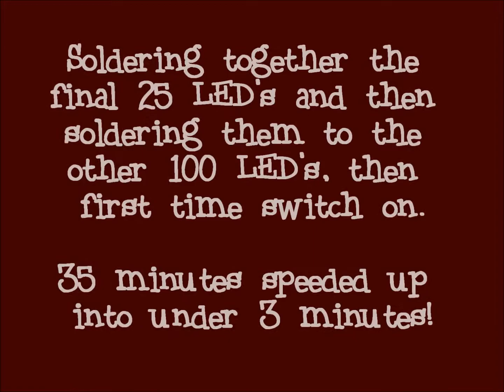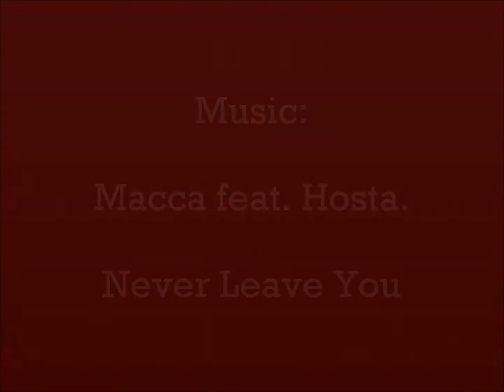5 x 5 x 5 LED cube. Soldering the last 25 LED's!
I built this cube in June 2009, but have just came across a video file of me soldering the last 25 LED's in place and switching it on for the first time. Most of the video is speeded up 16x and it actually took 35 minutes to make the 25 LED's in the jig and solder them to the other 100 LED's that I'd already done.